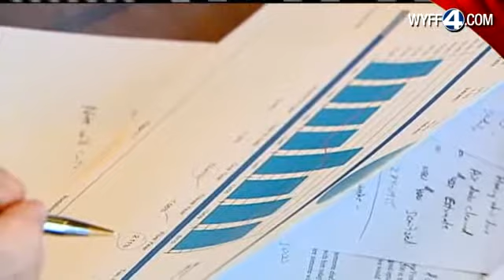Top Ten Investment Scams List Released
The top ten list of investment scams is out, and it shows the kinds of scheming people are falling for.